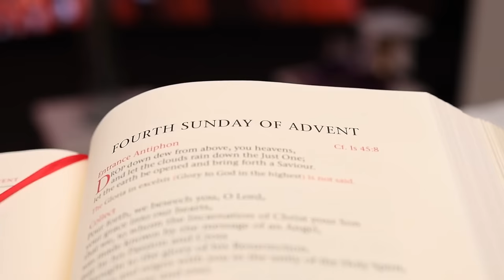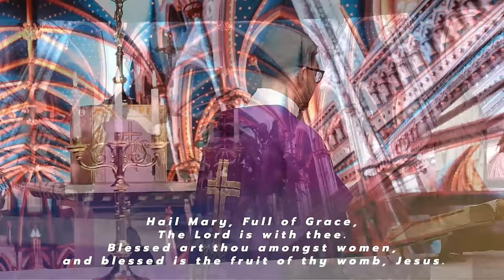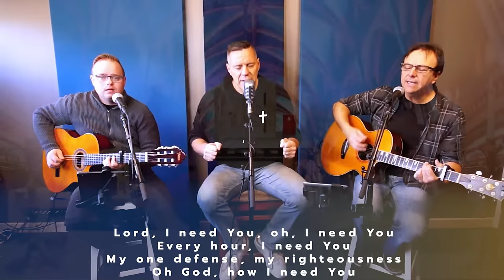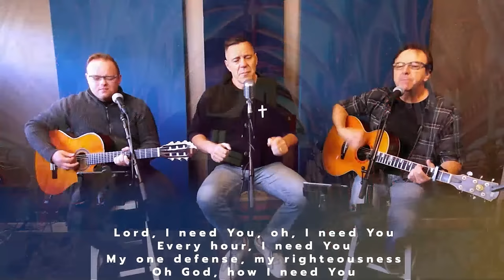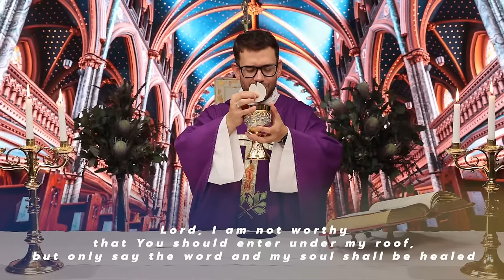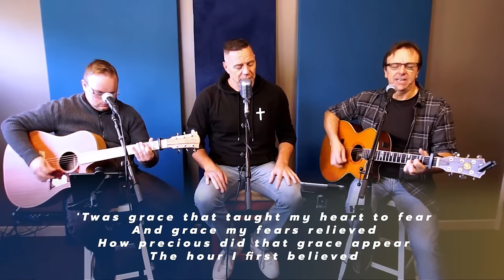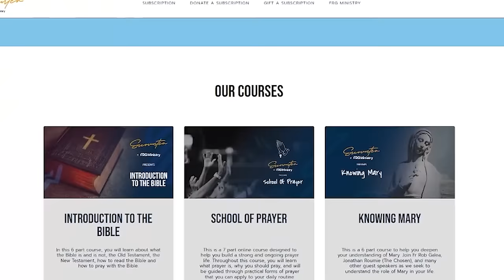Mass on the 4th Sunday of Advent with Fr. Rob Galea 24/12/2023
Join Fr. Rob Galea as he celebrates Mass on the 4th Sunday of Advent.

Submit your prayer requests or sign up to be a prayer champion